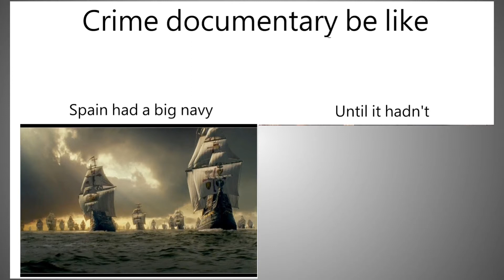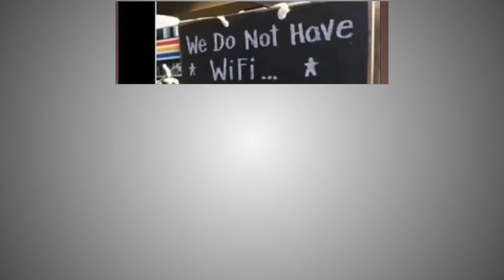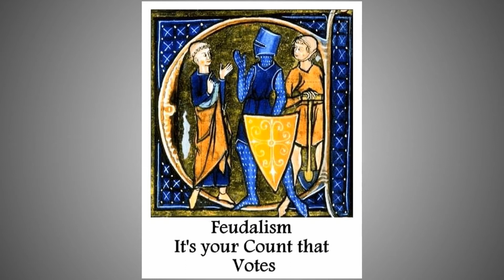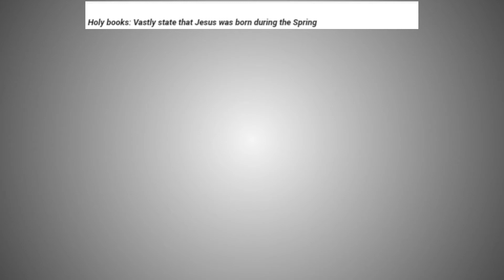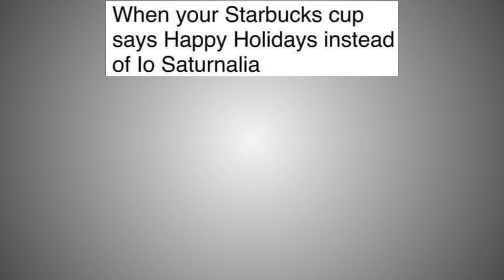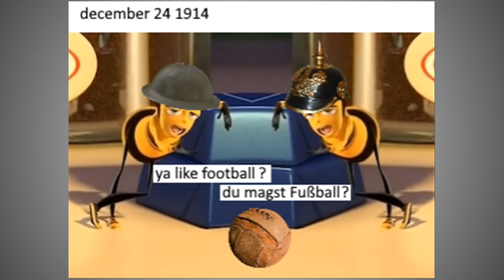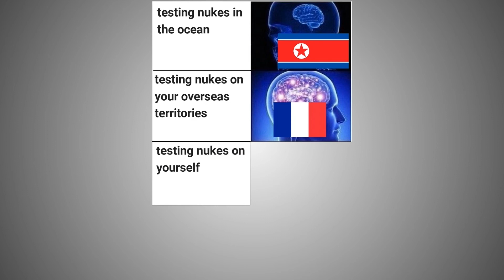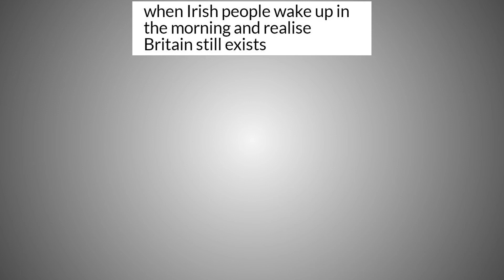HISTORY MEMES 1